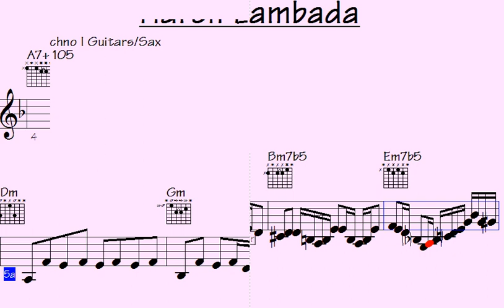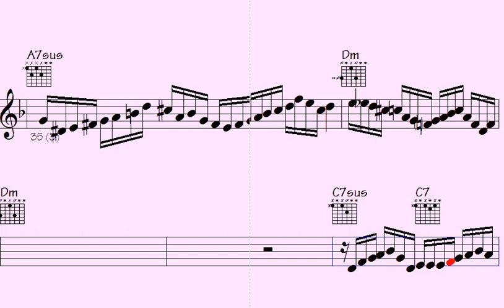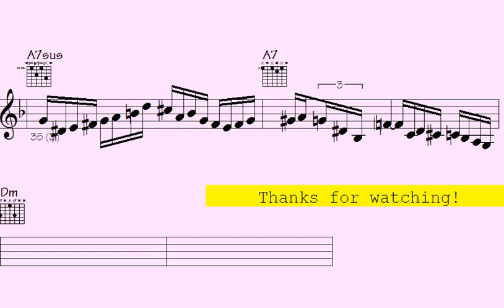Harsh Lambada demystified: Enter Harsh L. - Simply Stunning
Harsh Lambada

Welcome to our Euro-Techno - Guitars Sax PLAYLIST on YouTube.

If you're a fan of electronic dance music with a European twist and love the sound of guitars and saxophones, then this playlist is for you. Featuring a carefully curated selection of Euro-Techno tracks that incorporate the rich sounds of guitars and saxophones, this playlist is sure to get you moving and grooving.

From classic Euro-Techno hits to the latest releases, our playlist is a diverse mix of upbeat and energetic tracks that will keep you engaged and entertained. Whether you're looking for music to work out to, dance to, or just want to relax and enjoy some great tunes, our Euro-Techno - Guitars Sax PLAYLIST has got you covered.

So sit back, turn up the volume, and let the infectious beats and catchy melodies of our Euro-Techno - Guitars Sax PLAYLIST transport you to the vibrant dance floors of Europe.